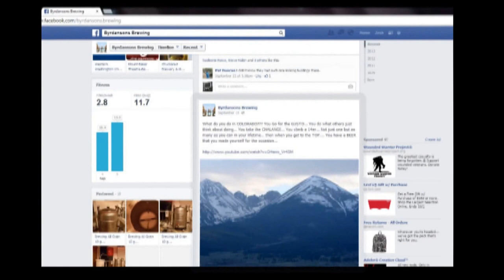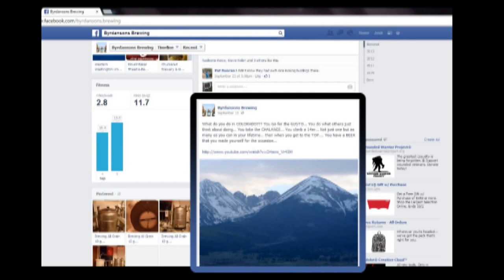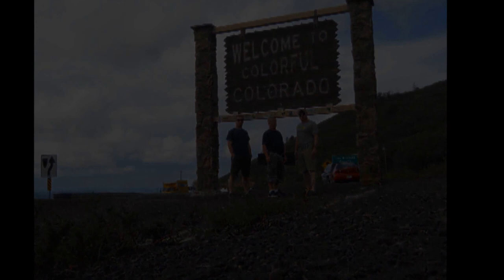Choose Adventure: Episode 1 (Part 1)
Three ordinary guys set out on an extraordinary adventure.

Special Thanks to the following artists for allowing us to use their music:
Admiral Bob (Logic in Harmony), Airtone (disOrder), Alex Beroza (Drive), cdk (BREATHe), DoKashiteru (Yiourgh), Gurdonark (Sawmill), My Free Mickey, Timberman, Ivan Chew (Dollheads & How Do You Feel About That?), and Zapac (Test Drive).